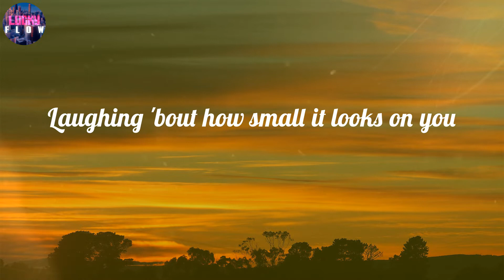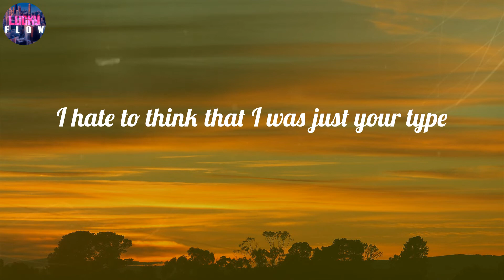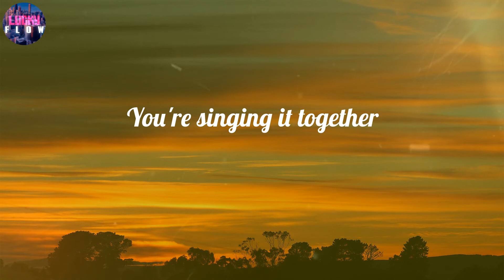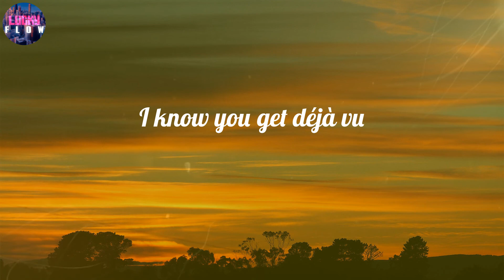Olivia Rodrigo - deja vu (Lyrics) ~ I know you get déjà vu